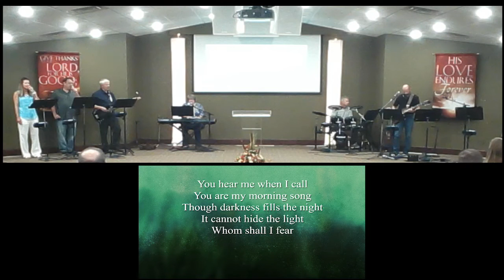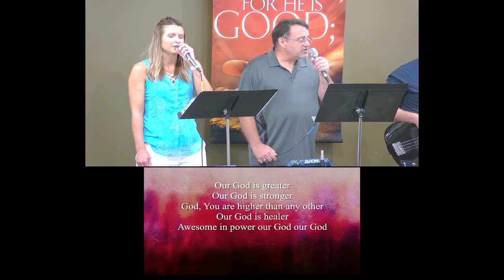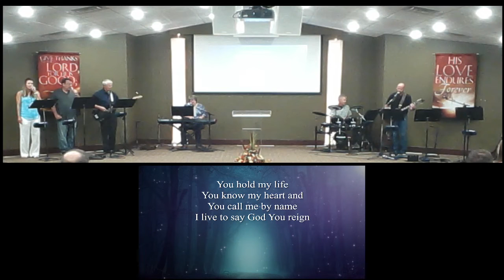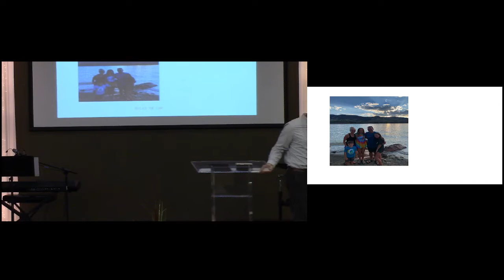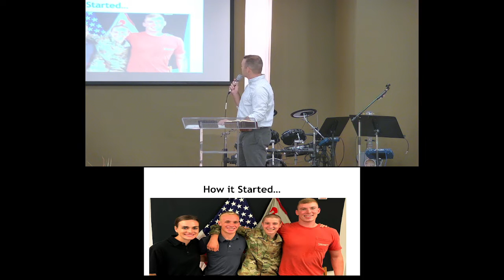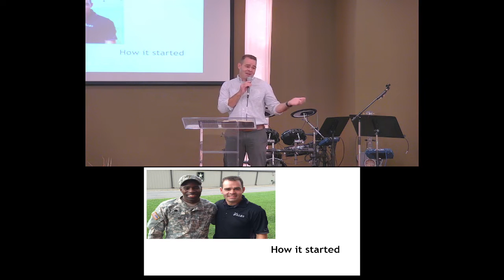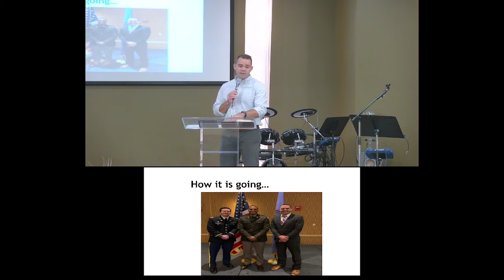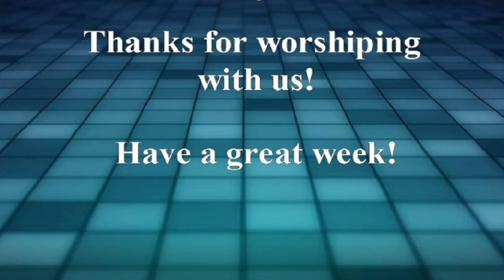Christian & Mia Rainbolt - 2 Corinthians 5 17-21 - 8-29-2021